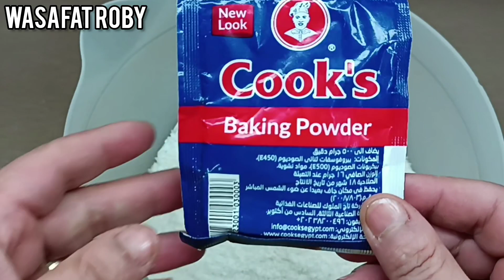البسبوسة الشامية بالنوتيلا التي يبحث عنها الجميع بلمسة مصرية روعة روعة bassboussa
بسبوسة بالنوتيلا
هي حلويات شامية المنشأ
انتشرت في كل أنحاء العالم العربى
من الحلويات المرغوب في مصر
مزجنالكم الإبداع السوري بلمسات الشامية
البسبوسة الشامية بالنوتيلا التي يبحت عنها الجميع بلمسة مصرية  روعة روعة bassboussa
المكونات
بسبوسه نوتيلا أو لوتس
 2 عليه زبادي حجم صغير
2 بيض
200 جرام  زيت
300 جرام لبن
350 جرام  سكر خشن
400 جرام سميد بسبوسه
100 جرام جوز هند
ربع ملعقة فانيليا بودر
ربع كيس بكنج بودر ٣ جرام
500 نوتيلا او زبدة اللوتس
3 كيس اوريو الكيس
أو 3 كيس لوتس
 أو أي نوع بسكويت ساده
الصنية المستخدمة مقاس 28
درجة حرارة الفرن 180
طريقة عمل البسبوسة الاصلية فى المنزل
سرعمل البسبوسة الطرية المتماسكة فى البيت
طريقة عمل البسبوسة مثل المحلات واسرار ناجحها سهلة جدا ولذيذة وطرية
طريقة عمل البسبوسة فى المنزل زى المحلات
اصل صناعة البسبوسة
سرالبسبوسةالطرية الاصلية ناجحة 100/100
سربسبوسة المحلات الناجحة
البسبوسة الطرية

بسبوسة.
طريقة عمل البسبوسة السورية بجوز الهند
السلام عليكم ورحمة الله وبركاته اتمنى ان ينال المقطع على اعجابكم ولاتنسوني من دعمكم بالليك والشير والاشتراك والضغط على زر الجرس
00:00 مقدمة الامقدمة
01:13المكونات
04:44 الجزاء الاول من التسوية
05:35 الحشو
07:25التزيين